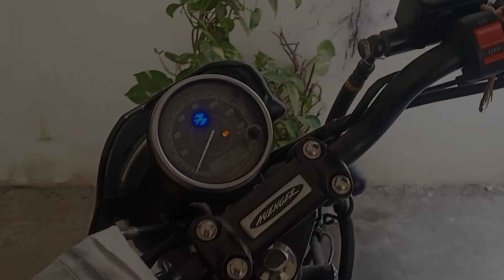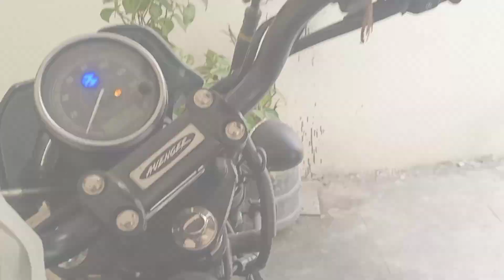The opening ceremony 🎑nagpur